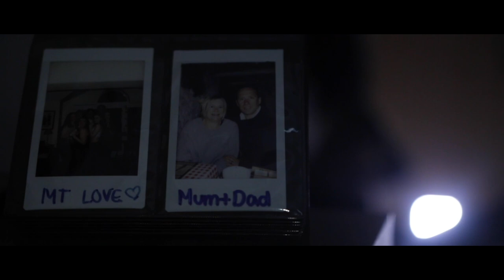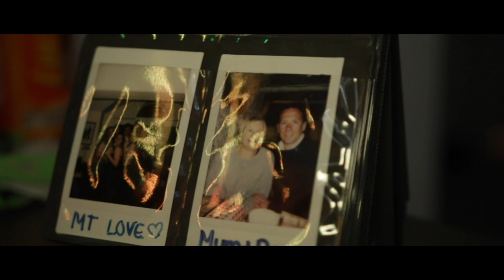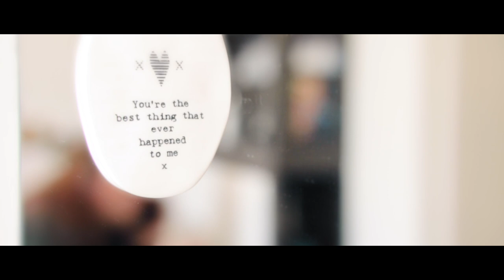Lucy Ann - Don't Run Away (Official Video)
Stream and Download Don't Run Away
Music video made by Block Twentyfour

Music by Lucy Ann performing Don't Run Away.